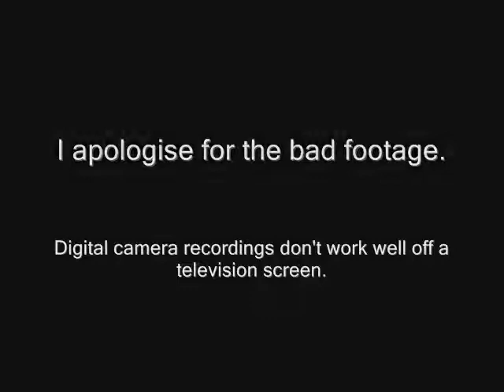Freeze The Game With A Moblin - The Legend of Zelda: Ocarina of Time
This is just me freezing Ocarina of Time after using Din's Fire lolol

Sorry about the fuzzy footage :|